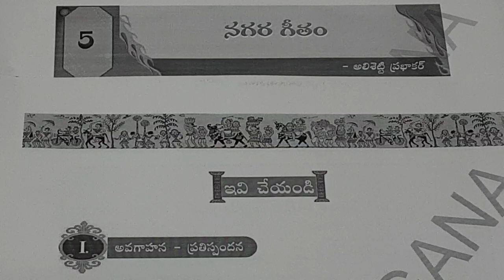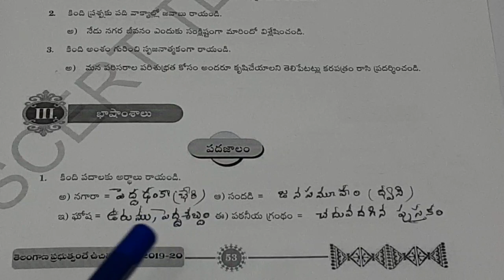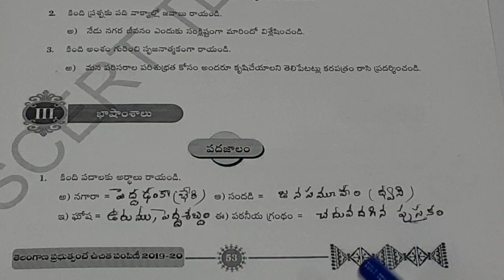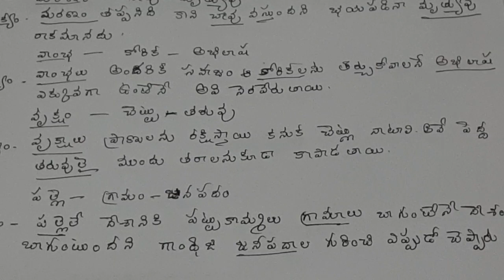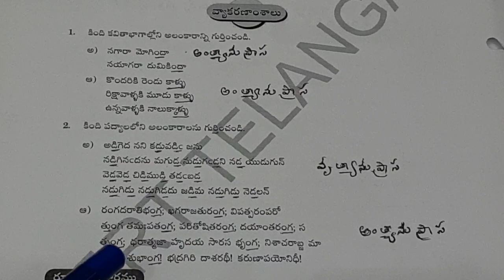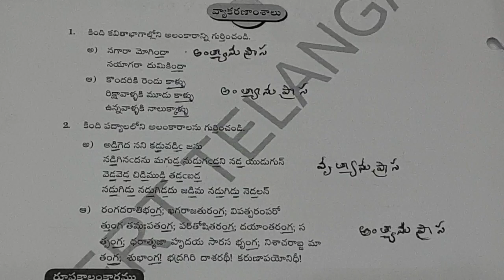10th Class Telugu – Nagara Geetham "నగర గీతం" - Vyaakaranam I Grammar